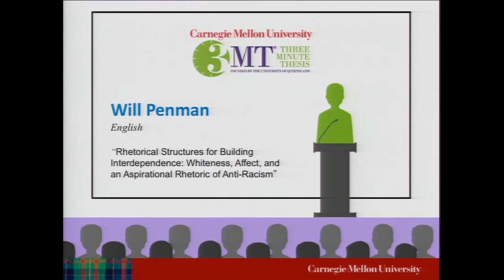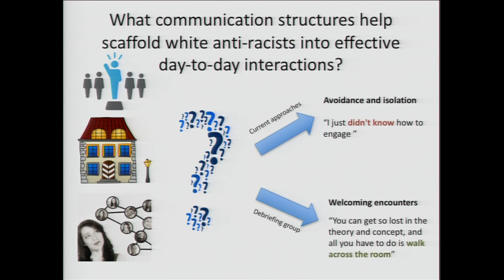3MT 2017 - Will Penman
Will Penman, English - “Rhetorical Structures for Building Interdependence: Whiteness, Affect, and an Aspirational Rhetoric of Anti-Racism”